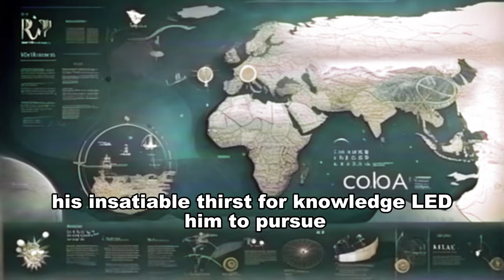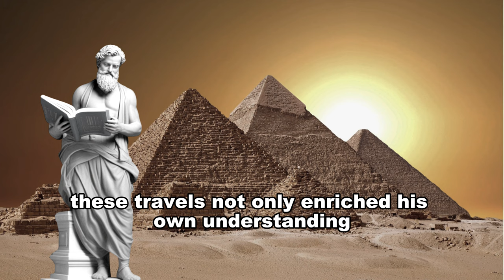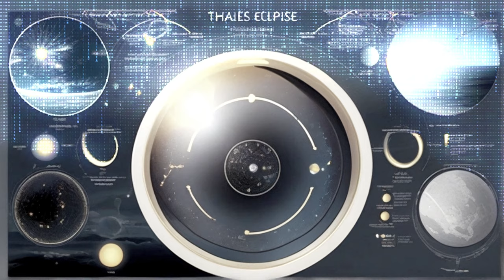Thales of Miletus: Birth of Philosophy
Philosophy and History of the Ancient Greece.
Dive into the cradle of ancient philosophy, explore the life, philosophy, and enduring legacy of Thales, the first philosopher from Miletus. From his groundbreaking ideas to the mysteries surrounding his life, join us on a journey through the origins of Western thought.

Video made with CanvaPro and CapCut

📍Timestamps:
00:00 - Intro
00:35 - Early Life and Times
01:23 - The Mysterious Sage
02:14 - The Essence of Thales' Philosophy
03:07 - Scientific Prowess
03:37 -  Legacy and Wisdom
04:27 - The Ineffable Impact
04:58 - Outro